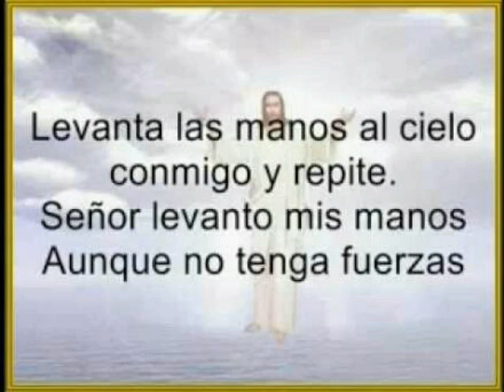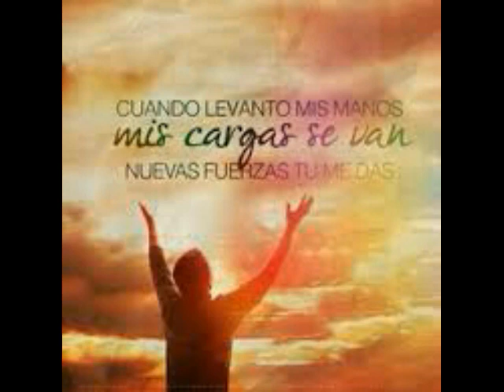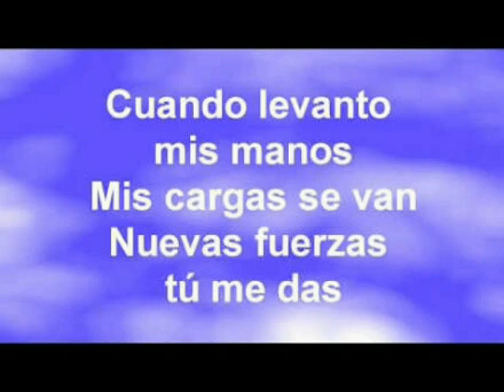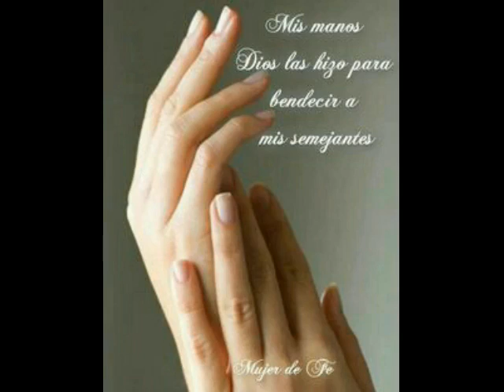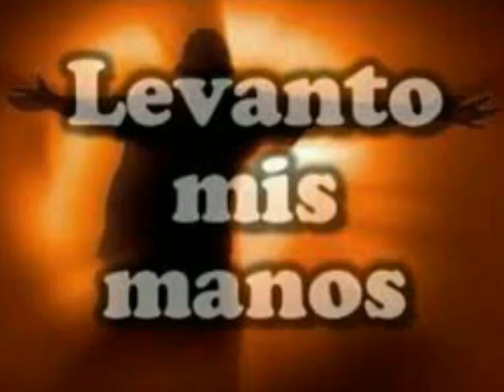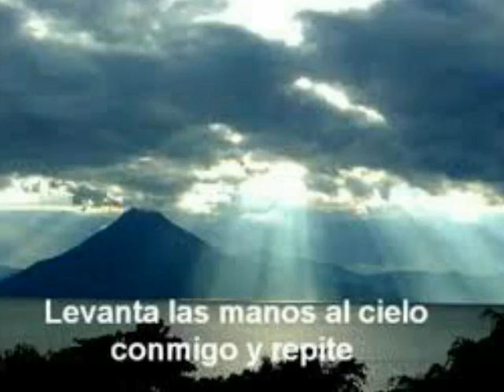Levanto mis manos - Samuel Hernandez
By Joe Medina M.